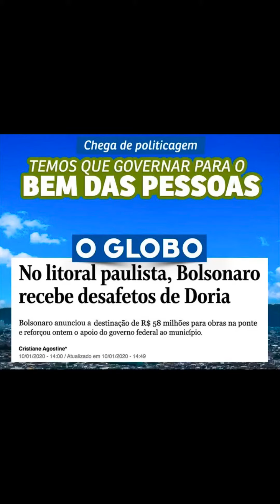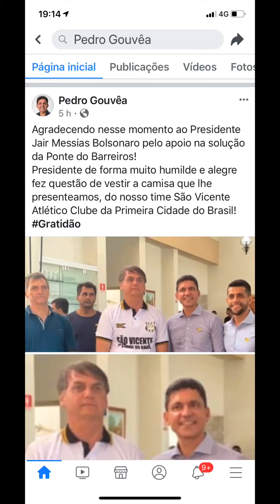🛑 Bolsonaro se reúne com desafetos de Doria no litora